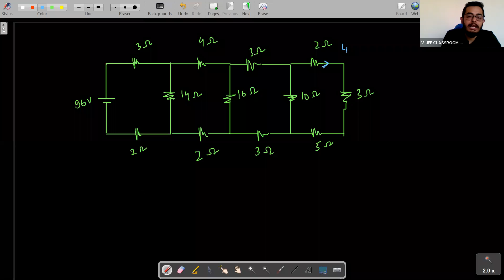ELECTRIC CURRENT| LECTURE 7 | DROPPER BATCH JEE | HARSHIT SIR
ELECTRIC CURRENT|  LECTURE 7 | DROPPER BATCH JEE | HARSHIT SIR | 4 DEC
ELECTRIC CURRENT | DROPPER BATCH JEE | COMBINETION OF RESISTANCE | DROPPER BATCH JEE Physics  | JEE Main neet 2022 | JEE Main| neet Physics. Learn ELECTRIC CURRENT | DROPPER BATCH JEE With Harshit sir name Ma’am. In ELECTRIC CURRENT | IIT JEE| NEET Live Lecture, Learn | COMBINETION OF RESISTANCE of ELECTRIC CURRENT | DROPPER BATCH JEE With V-JEE. In DROPPER BATCH JEE Physics   , ELECTRIC CURRENT | is the important scoring topic in JEE Mains| NEET Physics   & DROPPER BATCH JEE PHYSICS Board Exams.

Learn LIVE Online from India's Best teacher Attend FREE LIVE classes today by visiting us or calling at our helpline number.   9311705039
Join our Live classes today and Clear your Physics-oriented doubts with your favorite Harshit sirs for more info please

Topics Covered:  COMBINETION OF RESISTANCE .

Let's crack iit jee main | neet Physics in jee main neet 2022 exam with this ELECTRIC CURRENT | iit jee| neet by Harshit sir . In this session of jee mains neet  Physics learn the complete details about ELECTRIC CURRENT | which is the most important one to know before appearing for the jee main neet maths exam 2022.

In today’s  ELECTRIC CURRENT |  DROPPER BATCH JEE iit jee| neet live session, Master  Harshit sir name takes you through the ELECTRIC CURRENT | | COMBINETION OF RESISTANCE as it is one of the most important and scoring sessions for the iit jee main|  neet Physics 2022 & DROPPER BATCH JEE Physics exams.

Harshit sir name  enlightens you with the | COMBINETION OF RESISTANCE with in-depth explanations. This ELECTRIC CURRENT |  DROPPER BATCH JEE iit jee| neet  live session will mainly be around the ELECTRIC CURRENT | DROPPER BATCH JEE | COMBINETION OF RESISTANCE with proper Explanation.

Our goal in this ELECTRIC CURRENT |  iit jee mains | neet  live session is to introduce some of the important concepts like | COMBINETION OF RESISTANCE ELECTRIC CURRENT |  that may help students to get good marks in the jee main |neet 2022 exam.

In this ELECTRIC CURRENT | iit jee| neet. live session, Harshit sir name  will discuss the ELECTRIC CURRENT   , which will be helpful for you to crack jee mains |neet 2022.
1. ELECTRIC CURRENT | iit jee| neet  V-JEE
2. ELECTRIC CURRENT | name
3. DROPPER BATCH JEE Physics ELECTRIC CURRENT |
4. ELECTRIC CURRENT | class 12
5. DROPPER BATCH JEE Wave Optics
6. ELECTRIC CURRENT |  DROPPER BATCH JEE
7. ELECTRIC CURRENT |  class 12
8. ELECTRIC CURRENT | DROPPER BATCH JEE ncert
9. ELECTRIC CURRENT | DROPPER BATCH JEE vjee
10. ELECTRIC CURRENT | DROPPER BATCH JEE Harshit sir
11. ELECTRIC CURRENT | DROPPER BATCH JEE jee |neet Harshit sir
12. ELECTRIC CURRENT | DROPPER BATCH JEE iit jee| neet
13. ELECTRIC CURRENT |  DROPPER BATCH JEE jee mains| neet
14. ELECTRIC CURRENT | iit jee| neet V-JEE
15. DROPPER BATCH JEE Physics Wave Optics
16. ELECTRIC CURRENT |  jee/neet V-JEE
17. ELECTRIC CURRENT |  jee mains| neet V-JEE

V-JEE is an Interactive Online tutoring platform where Harshit sirs provide Competetive Coachings to students over the internet, for more information about V-JEE please visit our

JEEMain/NEET2022
JEEMain/NEETPHYSICS
IITJEE/NEETPHYSICS
JEE/NEET
IITJEE/NEET
JEE/NEETExam
JEEMains/NEETExam
JEE/NEETPreparation
IIT/NEETExam
IIT/Mains/NEET
IIT/NEETPreparation
Maths/Chemistry/Physics/BiologyJEEMains/NEET
IITJEE/NEETPreparation
IITJEE/NEETExam
IIT/NEETLectures
BestCoachingForIIT/NEET
OnlineCoachingForIITJEE/NEET
JEE/NEETLiveClasses
IITJEE/NEET2022
OnlineJEE/NEETCoaching
BestOnlineCoachingForIITJEE/NEET